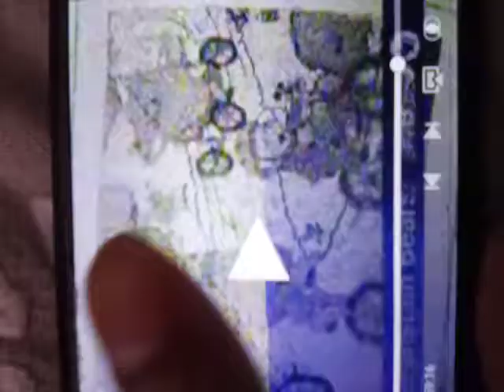PBS Kids Program Break (WBGU 2005)